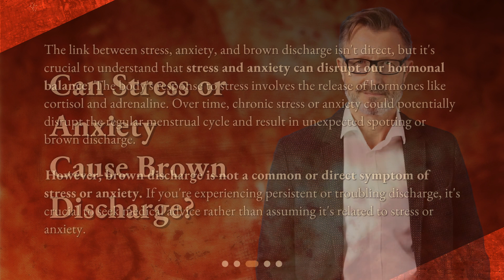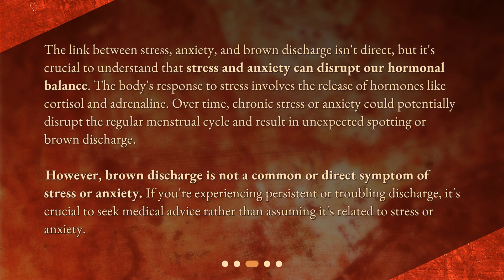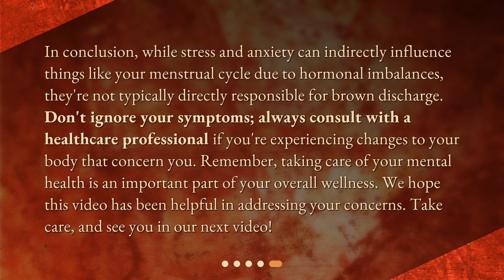Can stress or anxiety cause brown discharge?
"Stress, Anxiety, and Brown Discharge: The Connection Explained" • Discover the surprising connection between stress, anxiety, and brown discharge in this informative video. Learn what brown discharge is, when it may be a cause for concern, and how stress and anxiety can potentially disrupt hormonal balance. Find out what steps to take if you're experiencing brown discharge and how to seek support for your mental health. Don't miss this important discussion on the relationship between stress, anxiety, and your body's health.

00:00 • Can stress or anxiety cause brown discharge?
00:22 • What is Brown Discharge?
00:54 • Can Stress or Anxiety Cause Brown Discharge?
01:39 • What Should You Do?